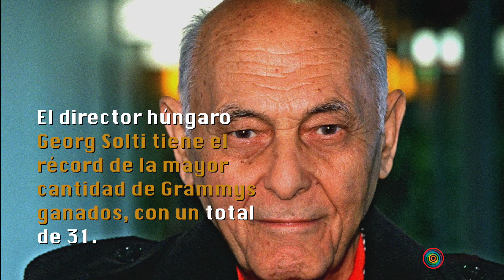La mujer con más Grammys de la historia y otros datos que debes saber antes de la gala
También quién será el presentador de la entrega de los galardones este año y algunos artistas encargados de las presentaciones en vivo como Lady Gaga, Bruno Mars, Miley Cyrus, Elton John, Pink, U2, entre otros. Somos un medio digital que ofrece contenido sobre diversos temas, incluyendo noticias de actualidad, política, deportes, entretenimiento, tecnología y más. Pulzo se destaca por su cobertura de noticias en tiempo real, con formatos en vivo y breaking news o última hora.